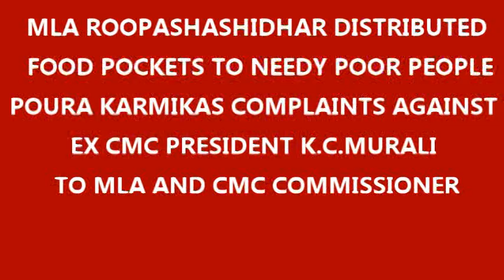KGF KK TV#MLA ROOPASHASHIDHAR DISTRIBUTED FOOD POCKETS TO NEEDY POOR PEOPLE#POURA KARMIKAS COMPLAIN